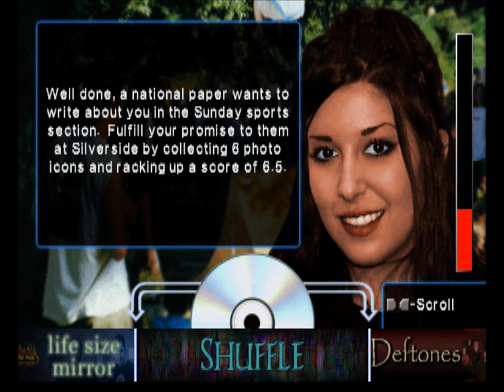Xin Quick Plays: MTV Sports Skateboarding (PS1): Part 2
In this part, we complete Lifestyle mode. You can tell how long this entire mode is by looking at both this and last part's lengths. There is too many contests in this game.

Unfortunately, there's still alot more game to get through, and if it was fun and well made, i wouldn't have an issue with that. Unfortunately, the game is terrible and buggy, so what comes next doesn't fill me with much happiness. At least you also get to see what's unlocked from completing Lifestyle mode.